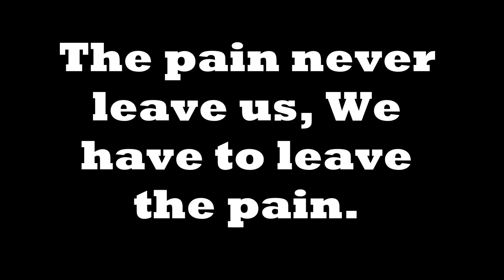GRAPES SHOOT THINNING 2022 / PART 1 SHORT CORDON SYSTEM